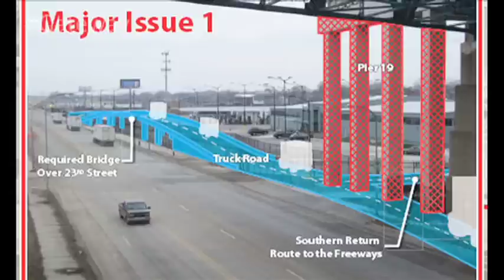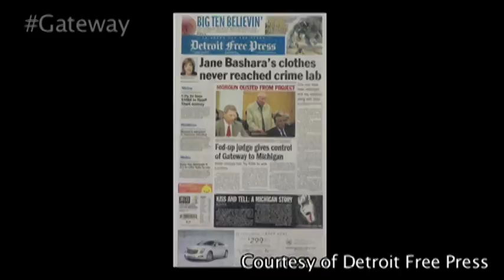Gateway Project Opening Ceremony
September 21, 2012 - Local, state and federal officials gathered to mark the opening of the long-awaited Gateway Project in Detroit. The ramps from I-75 and I-96 to the Ambassador Bridge will bring relief to motorists and the local community by effectively removing all border traffic from service drives and other local roads in the area, while the completed public roadway will allow motorists the option to access toll booths directly or visit the duty-free plaza before proceeding to the Ambassador Bridge.